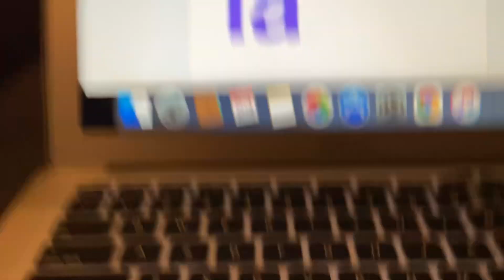Russian Alphabet Song (Latin)￼ (credits in desc)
Original by @xaratheninjagirl